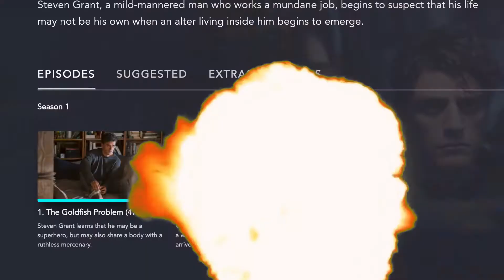Let's Discuss: Moon Knight episode 2 (reaction + theories)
Let's talk SPOILERS for Marvel Studios' Moon Knight episode 2, "Summon The Suit"!

Recommended videos